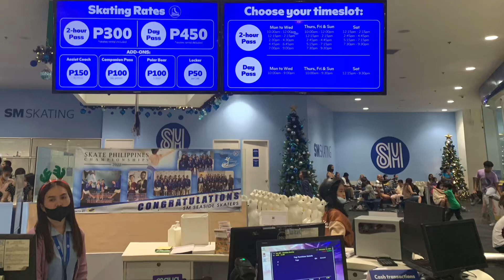Merry Christmas in SM Skating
SM Seaside City Cebu Skating Rink / Nathan's Adventure / First time to ice skate / SM skating rates 2022 / Christmas in SM skating / Christmas Celebration / Merry Christmas 2022 /